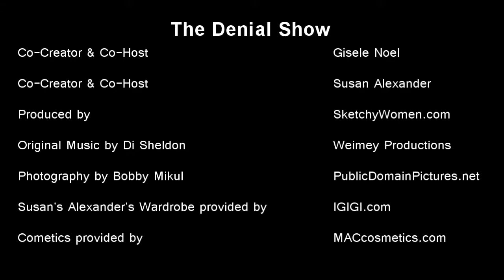The Denial Show: Tyra Banks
Gisele Noel & Susan Alexander see a copyright in denial.